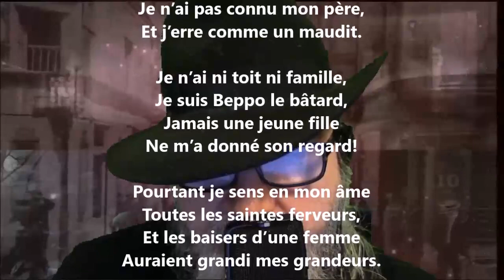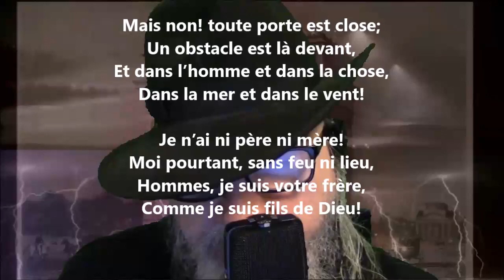Chanson de Beppo - Jean Aicard lu par Yvon Jean